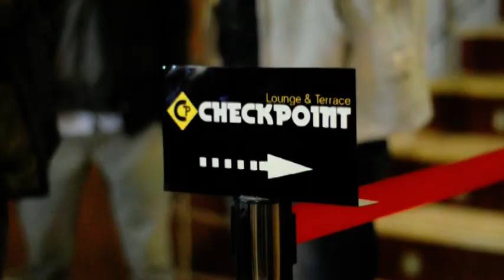Checkpoint Club - ANKARA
Metin BOYRAZ